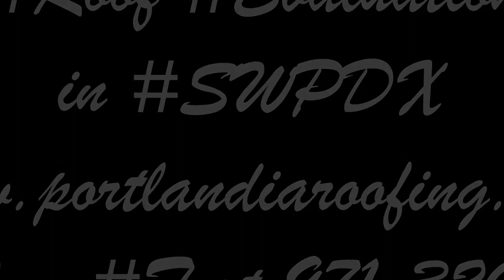in SWPDX Call or #